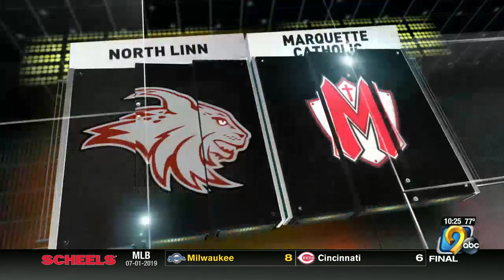Mike OBrien Sports Anchor Block from July 1st, 2019